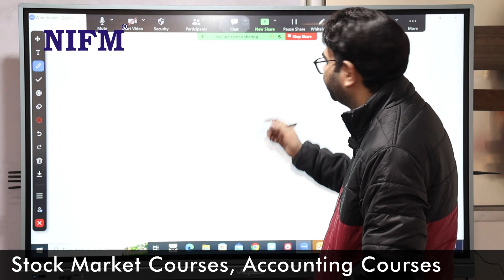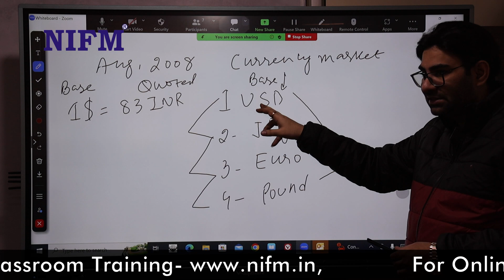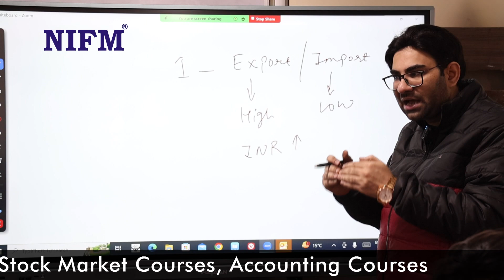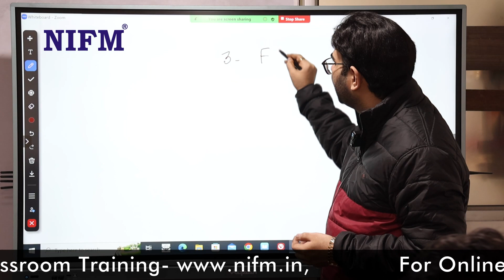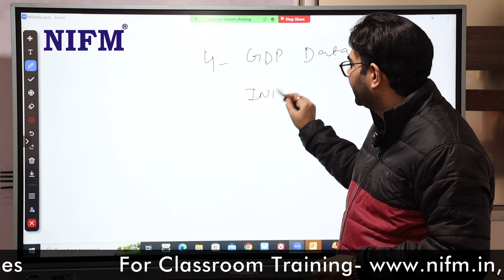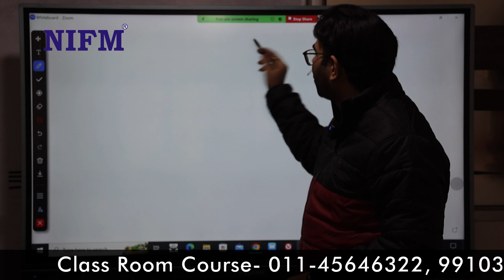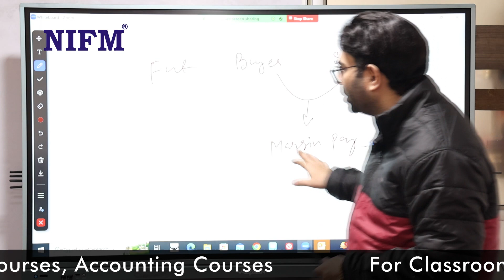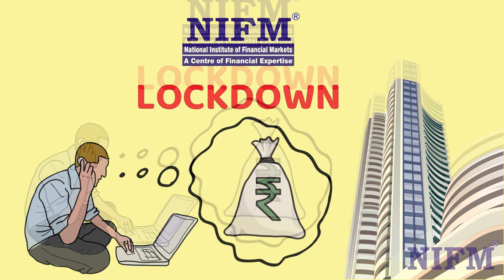What is Currency Market Trading and how Does it Work ? l NIFM Institute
NIFM Branches: Delhi, Ghaziabad, Gurgaon, Faridabad, Ludhiana, Agra, Jaipur, Ahmedabad, Dehradun, Pune, Nagpur, Thane, Mumbai & expending.